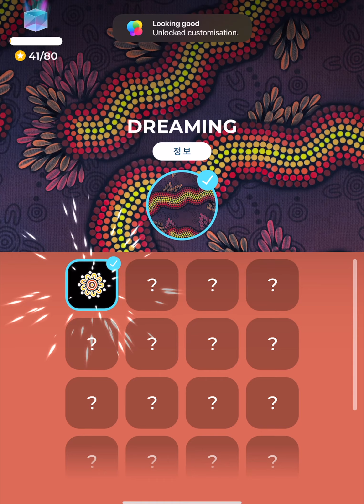Sping(SP!N‪G‬) 스핑! #1 챕터1,챕터2 즐거운 흐름의 게임! 전개가 빨라서 재미있다. 다 돌려버렷! 180개 레벨 정복하자. All 3 Stars [애플아케이드]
2021년 3월 5일에 새롭게 출시된 게임입니다.
간단한 룰로 목표까지 운반하면 됩니다.
초반 36개 레벨 영상입니다. 챕터 1,  챕터 2
일단 처음 느낌은 무척 좋습니다.

[게임소개]
SP!NG에서 선을 느끼며 실력을 갈고 닦으세요.

간단한 터치로 수백 개의 어려운 레벨을 클리어할 수 있습니다.
경험의 차원을 바꾸는 새로운 테마를 해제하세요.
새로운 캐릭터를 획득하고 레벨을 완벽하게 클리어하여 새롭고 어려운 모드를 해제하세요.

특징:

* 180개 이상의 레벨 (더 추가될 예정)
* 일일 도전
* 5개의 테마
* 40개의 해제 가능한 캐릭터

레벨31, 레벨32, 레벨33, 레벨34, 레벨35, 레벨36